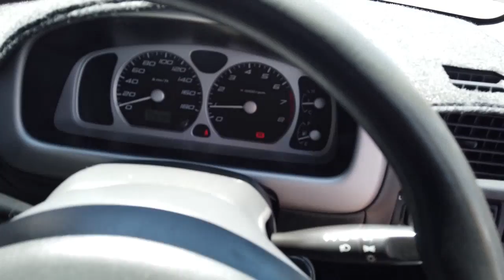2005 HOLDEN CRUZE Maddington, Kenwick, Gosnells, Huntingdale, Thornlie, WA 81002099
White New 2005 HOLDEN CRUZE available in Maddington, Western Australia. Servicing the Kenwick, Gosnells, Huntingdale, Thornlie, WA area.